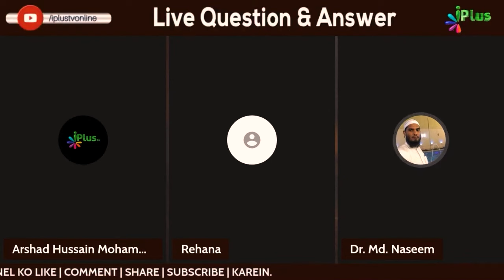Pregnancy Ki Wajah Se Chhoote Huye Rozon Ka Kya Karein?A by Dr. Mohammad Naseem Madani iPlus TV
Pregnancy Ki Wajah Se Chhoote Huye Rozon Ka Kya Karein?A by Dr. Mohammad Naseem Madani iPlus TV Deeni Q&A

UPI : donateilm@icici